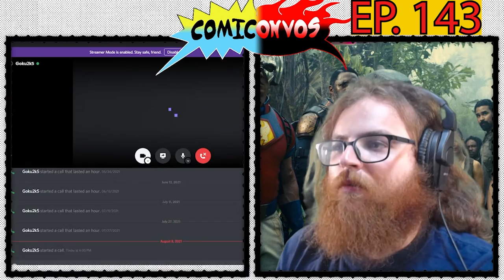Comiconvos Ep. 143 : Suicide Squad 2, What If | Axel Grave Israel Balderas | Comic Podcast Facebook